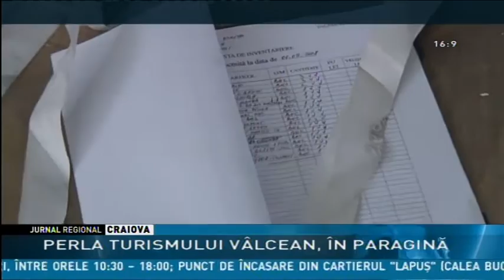PERLA TURISMULUI VÂLCEAN, ÎN PARAGINĂ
Odinioară perlă a turismului din Râmnicu Vâlcea, astăzi o ruină pe care nimeni nu o dorește. Este vorba de motelul Capela, un obiectiv turistic din Râmnicu Vâlcea devenit în prezent loc de refuziu pentru oamenii străzii. Acesta a fost scos la licitație după ce ultimul proprietar a dat faliment, iar banca, în ciuda prețului destul de scăzut, nu reușește să-l vândă așa că l-a lăsat pradă degradării.